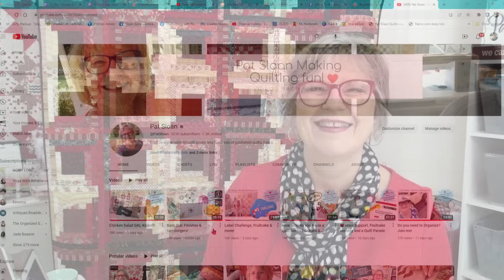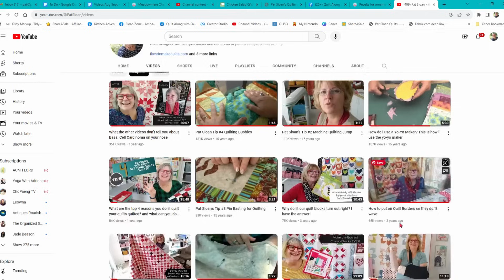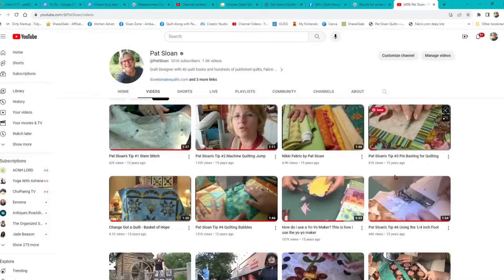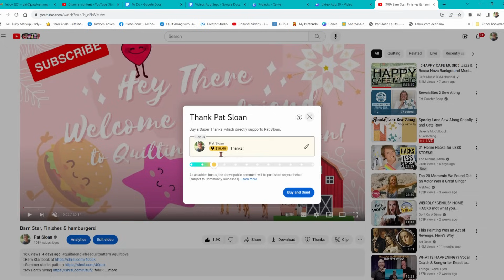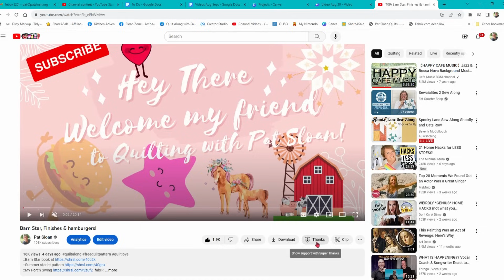100,000 Quilt Owner is… and a look back at my 15 yrs of video making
::Quilt goes to Joann in Florida!

::Community::
::Quilt behind me on back side of the table is Sweet Childhood memories